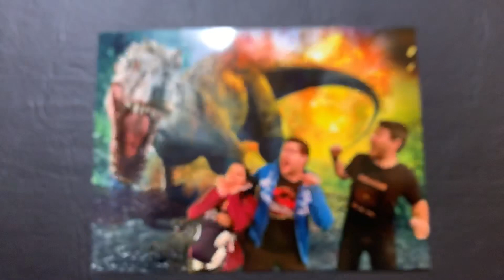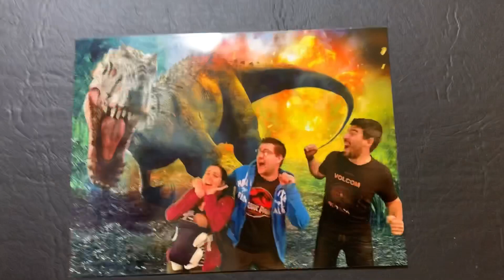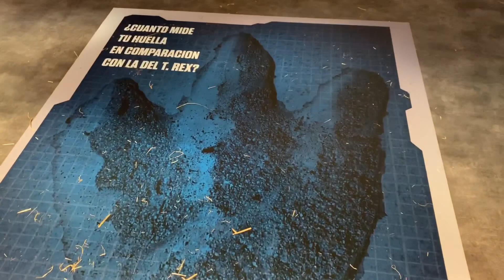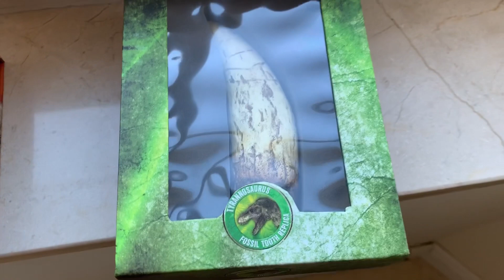JURASSIC WORLD EXHIBITION MADRID : Me regalan garra de VELOCIRAPTOR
Resumen de mi visita a la exhibición!

Es corta pero recomendable! A los niños y fans les encantará!
No recomiendo la audioguía, sube el precio y aporta muy poco.
La tienda de merchandising esta muy guay.

Video: iPhone Xs Max
Edición: Splice GoPro en iPhone Xs Max